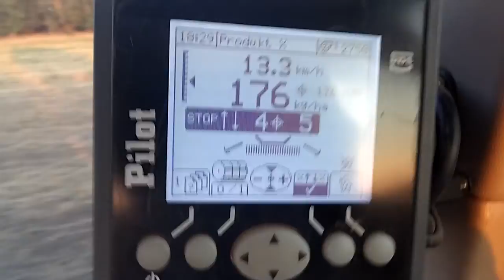SKY MAXI Drill + JD6630 siew poplonu w mulcz